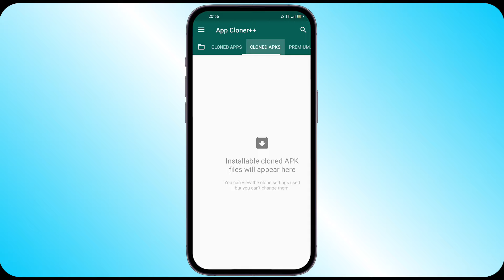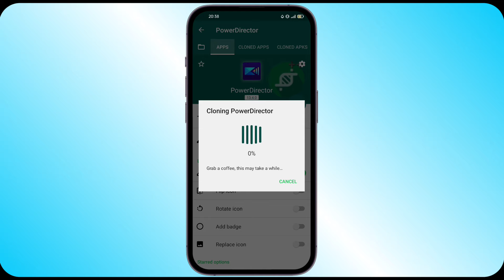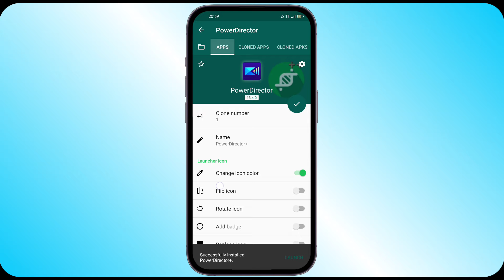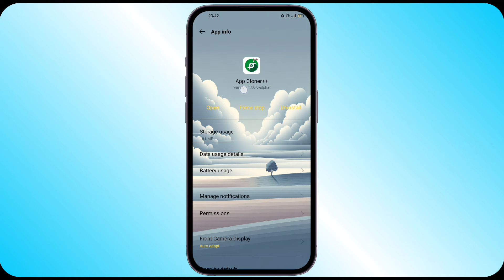App Cloner++ [v17.0.0 alpha] || support Android 7-14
Join our official teligram channel

🙏🙏 Sorry for ads on download link 🙏🙏
👉You need to turn off ad blocker and private DNS before taping on download link.

The information on this video is for general informational purposes only. [A] Technical YouTube channel makes no representation or warranty, express or implied. Your use of this information is solely at your own risk. This video may contain links to third party content, which we do not warrant, endorse, or assume liability for.

We and this channel do not support any criminal activity. If you are doing any sort of misuse of this information This video or this channel is not responsible for that.